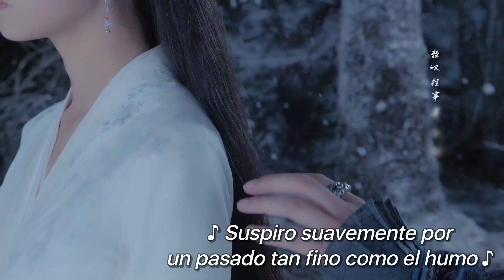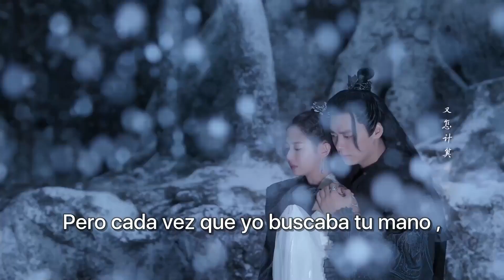EP 6 Después de cien años el joven tritón salva a la chica que siempre amó pero ella cambió 😭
⭐ Drama:  Espejo: una historia de ciudades gemelas - Mirror: A tale of twin cities - 镜·双城
Episodios：42
Director：Tu Dazhi
Guionista: Chu Zheng
Reparto：
Li Yi Feng como Su Mo
Chen Yu Qi como Bai Ying
Zheng Ye Cheng como Zhen Lan
Yang Zhi Wen como Na Sheng
Liu Hai Kuan como Yun Huan
Ye Sheng Jia como Yan Xi
Tan Kai como Qing Wangchen
Wang Yuan Ke como Ru Yi
Melody Tang como Bai Lin
Zhao Ya Ke como Gong Yuan

Sinopsis:
Cuenta la leyenda que Dios creó el mundo llamado Yun Huang, que es un paraíso de ensueño.
Na Sheng, una chica entusiasta y alegre de la etnia Miao de las llanuras centrales, viaja a este paraíso para escapar del caos que dejó su hogar natal destruido y conoce a Su Mo... pero Yun Huang no es exactamente como cuentan la leyenda.
Durante la historia el príncipe Su Mo de Hai y la princesa heredera Bai Ying de Kong Sang se conocieron cien años atrás por  casualidad.
Posteriormente Su Mo quien es un  esclavo, fue enviado a aliviar el aburrimiento de Bai Ying, la entonces novia del príncipe heredero Zhen Lan de Kong Sang. En estos tres años que se acompañaron, Bai Ying se enamoró de Su Mo. Pero el destino fue cruel, y llevó a Bai Ying a saltar de una Torre.
Tras salir de un letargo de diez años, cuando Kong Sang está al borde de la destrucción, finalmente toma su responsabilidad como Princesa heredera.
Ahora, cien años después, Cang Liu domina Yun Huang, y Su Mo, que ahora posee grandes poderes, ha regresado en busca de su antiguo amor Bai Ying. Con ambos enfrentándose a una amenaza mutua, ¿podrá su amor por Bai Ying hacerle superar su odio hacia Kong Sang?